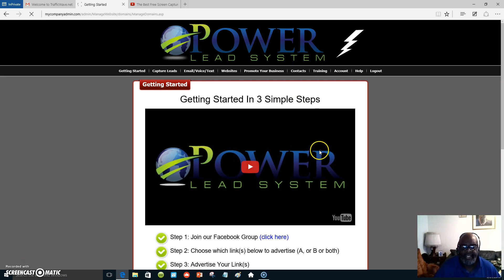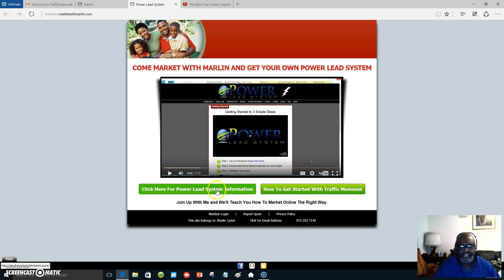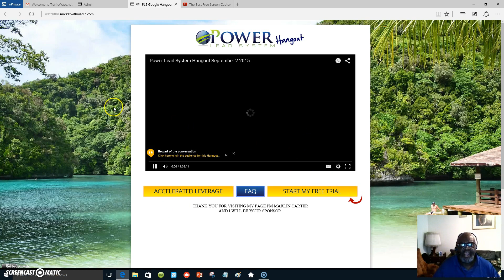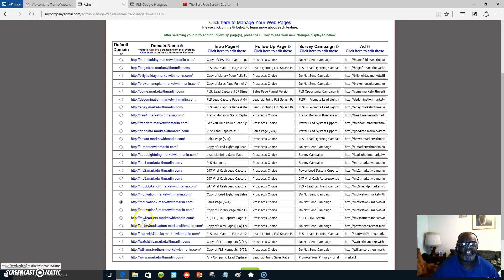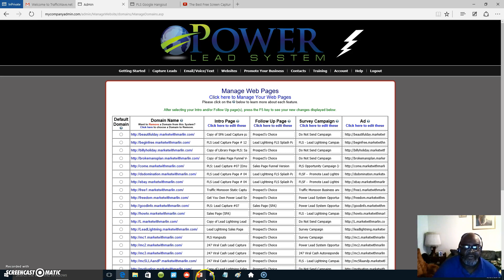Marketing With Power Lead System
A way to get all your marketing done is through the Power Lead System.